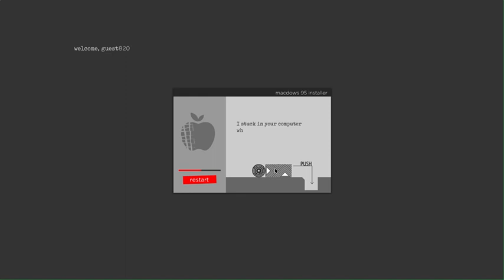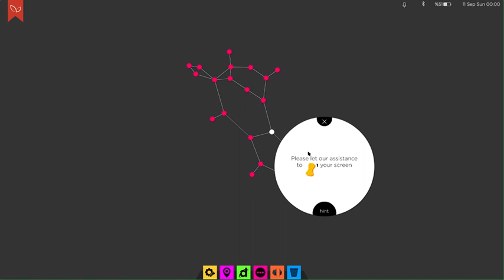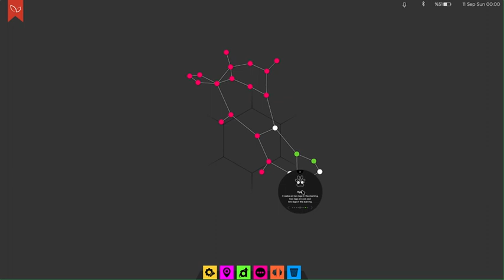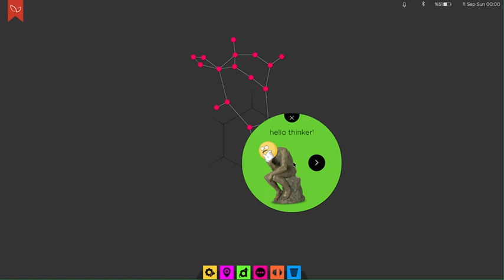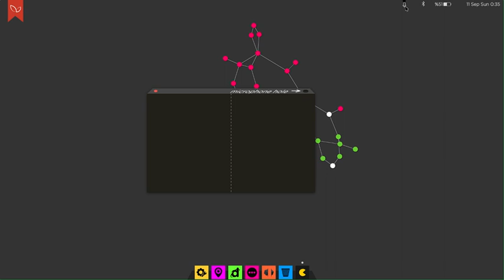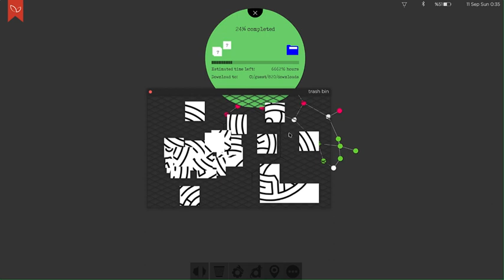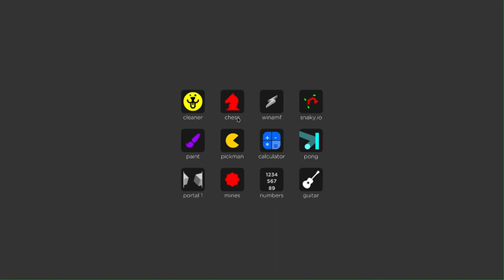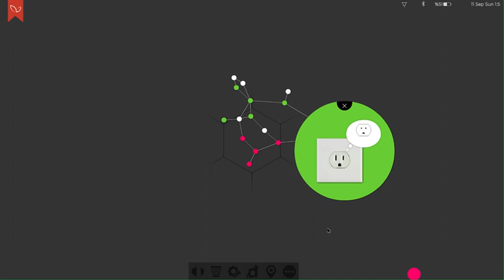[ITA] macdows 95 | Il Sistema Operativo più pazzo del mondo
Macdows 95 è il nuovo "sistema operativo" che ci mette di fronte a una serie di puzzle in cui l'interfaccia grafica e le più comuni applicazioni diventano parte di un grande enigma la cui soluzione si colloca tra i grandi misteri esoterici e potrebbe portare l'umanità verso una nuova epoca di prosperità e ricchezza. O forse è solo il prodotto della mente bislacca (ma geniale) dell'autore.